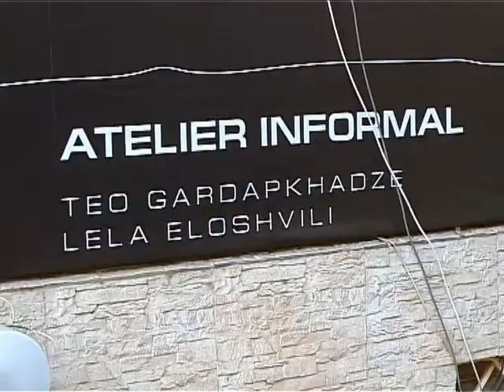Fashion Week - დღიურები 15/03/11